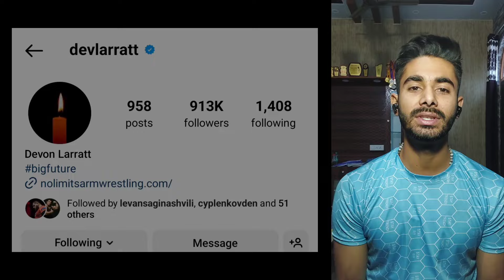RIP DEVON LARRATT motivation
devon larratt
armwrestling
Denis cyplenkov
Levan SAGINASHVILI
devon larratt next match
armwrestling news
armwrestling updates
Denis cyplenkov
Denis cyplenkov vs Ermes gasparini
denis cyplenkov vs ermes gasparini match
denis cyplenkov vs ermes gasparini date